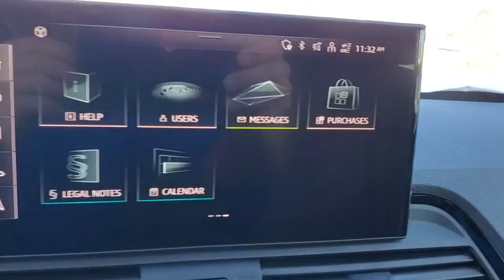2021 Audi Q5 Clearwater, Tampa, St. Petersburg, Palm Harbor, Largo, FL M2029478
Navarra Blue Metallic New 2021 Audi Q5 available in Clearwater, Florida at Audi Clearwater. Servicing Tampa, St. Petersburg, Pal Harbor, Largo, FL.

Audi Clearwater
18940 US Hwy 19

2021 Audi Q5 23/28 City/Highway MPG